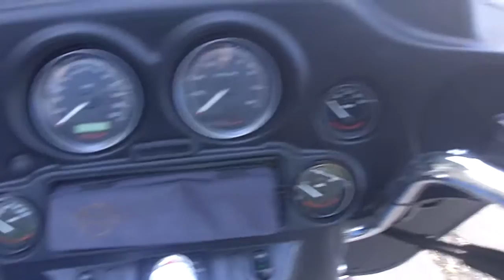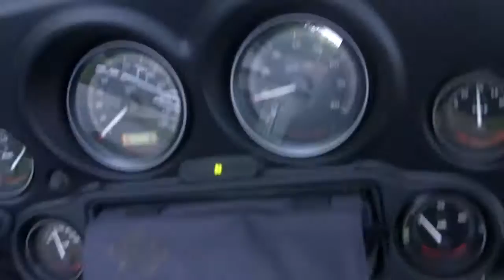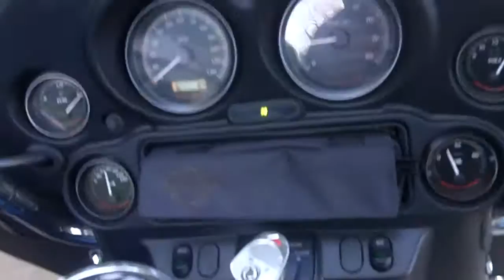2005 Electra Glide Standard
My new toy!